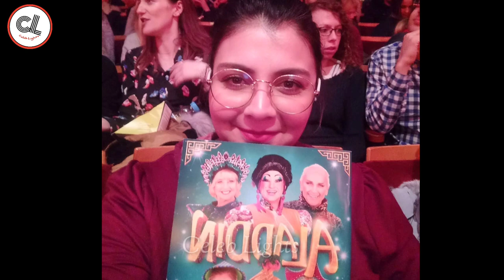Drama Nand Actress Faiza Hassan's Husband,Children, PTV Old Pics & Real Life Pics|| Celeb Lights